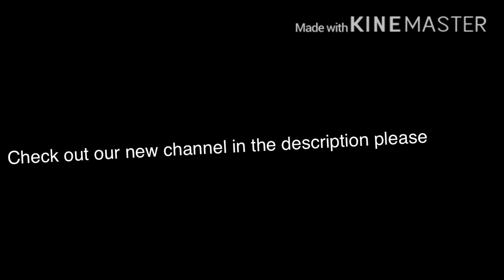Mask’ Jofee new channel trailer